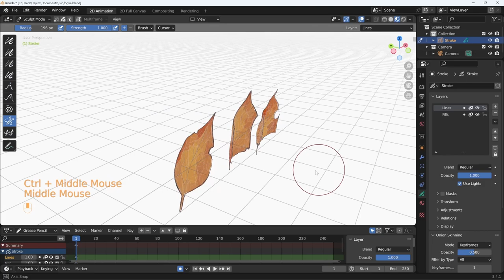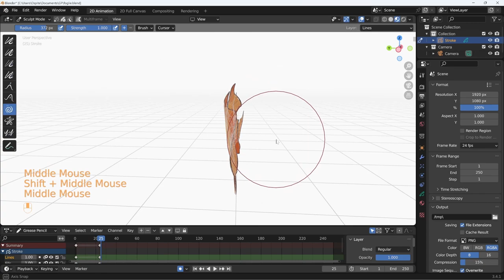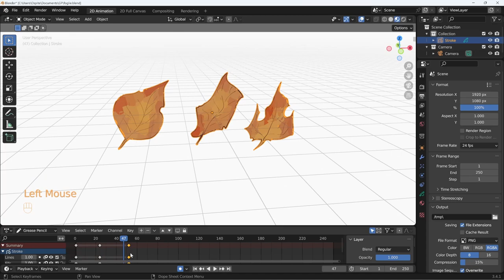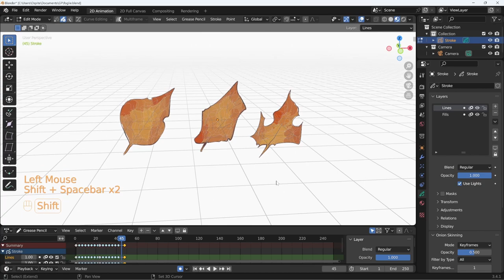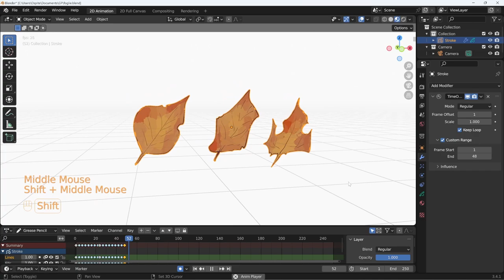Blender 3.4 Grease Pencil - 44 - Sculpt mode per animazioni frame by frame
Lezione 44 - Sculpt mode per animazioni frame by frame